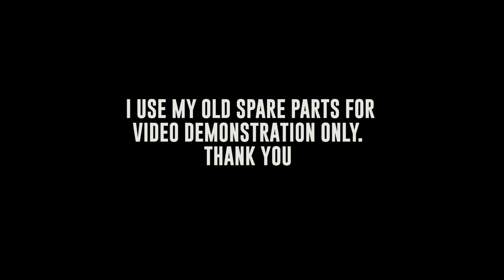DIY GPU Mining Hardware Step by Step Set-up Guide for Beginners Philippines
Mining Hardware Step by Step Set-up DIY Guide para sa mga kababayan nating gusto pumasok or maginvest sa crypto mining.